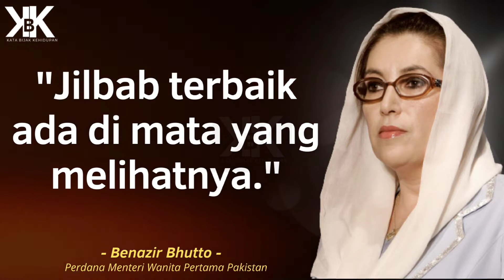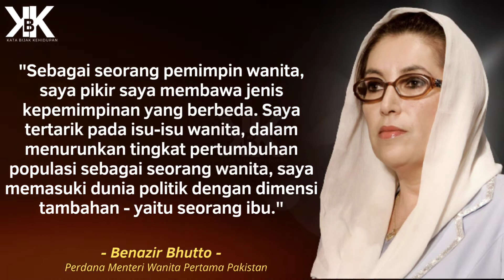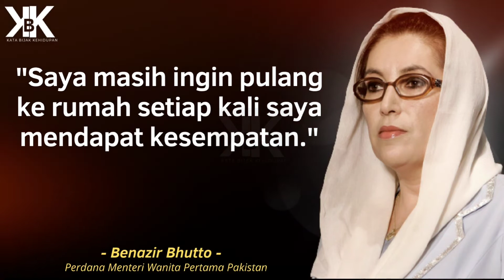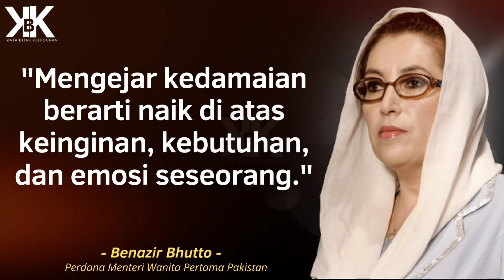Kata Bijak Quotes Motivasi Inspirasi Kehidupan Bhenazir Bhutto Pemimpin Wanita Pertama Pakistan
Video tentang kata bijak, quotes motivasi, inspirasi kehidupan, kata kata bijak, kutipan bijak.
Kumpulan kata ini adalah kutipan terbaik dari berbagai sumber. Harapan kami kata bijak dan quotes motivasi ini akan memberikan inspirasi kehidupan yang baik bagi anda. Serta bisa menjadi renungan dalam mengarungi kehidupan. Karena bijak adalah pilihan, mari tentukan pilihan untuk menjadi bijak setiap hari.

Semoga bermanfaat dan terimakasih untuk telah menonton video yang ini dan yang lain. Harapan kami anda menikmati kata bijak quotes motivasi dan inspirasi kehidupan dalam video ini.

Mari kita bertegur sapa di kolom komentar sungguh kebahagiaan tersendiri bagi kami untuk bisa mengenal anda.